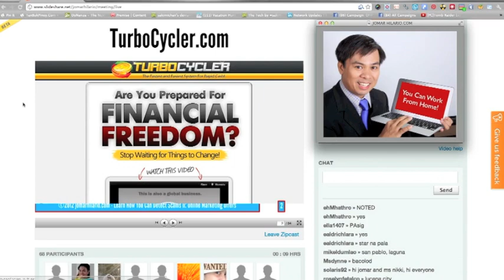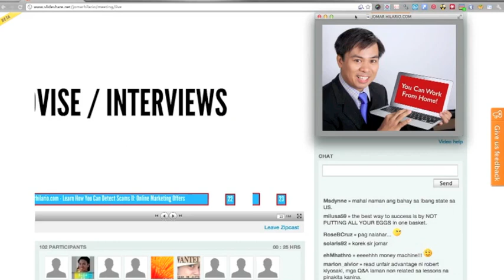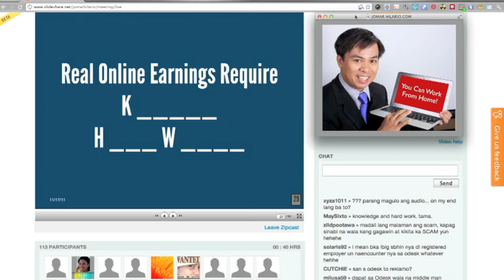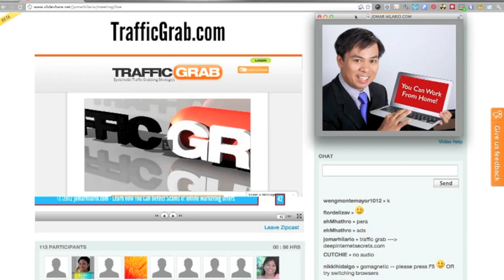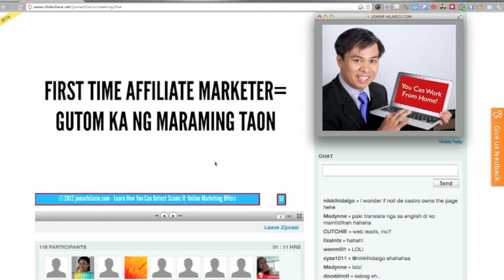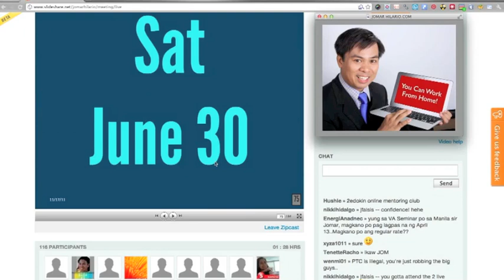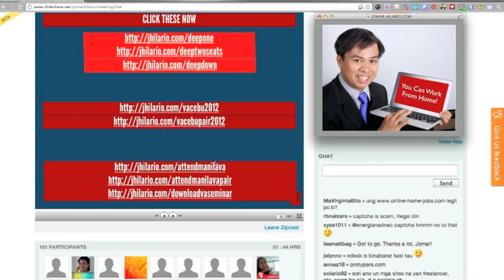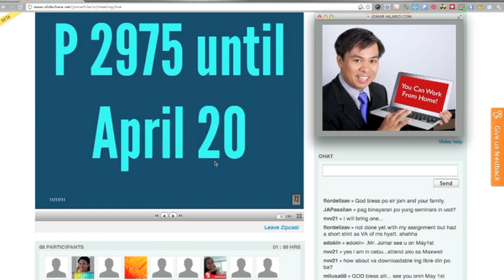Scams Exposed! Online Marketing Scams Dissected (Tag-Lish) for Pinoys/Filipino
- You can learn more about legit online work here.

Have you every been scammed? Don't you make the same mistake again!

Tons of "Work from Home" and "Instant Money" offers scam many beginners in their quest for online marketing freedom, as popularized by Tim Ferriss of the 4 hour Work week book.

Filipino Online Entrepreneur explains shows you w/c of the popular online offers are scams or not and what marketing lessons you can learn from them.

Language is Tagalog-English though you can understand it even if you know only English.
This webinar includes the chat and interaction with his 100+ online audience. Enjoy!